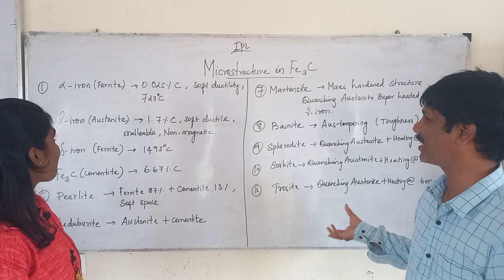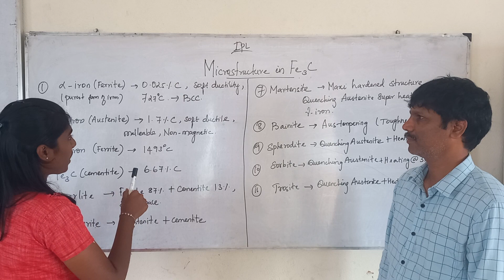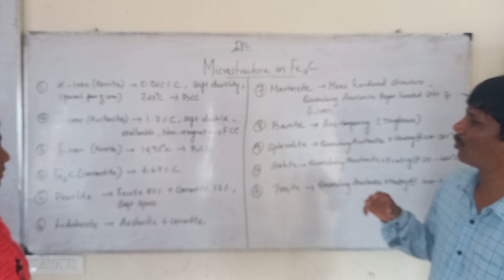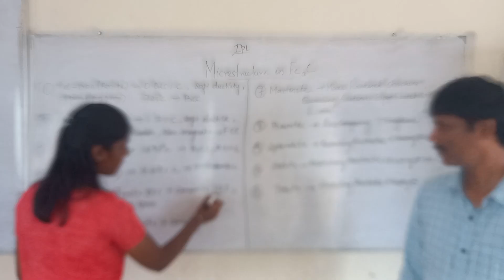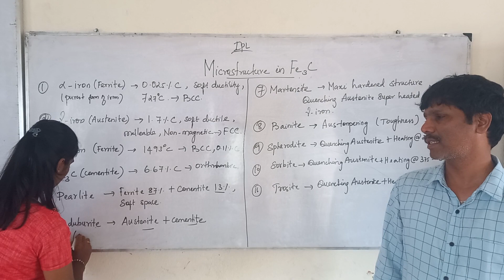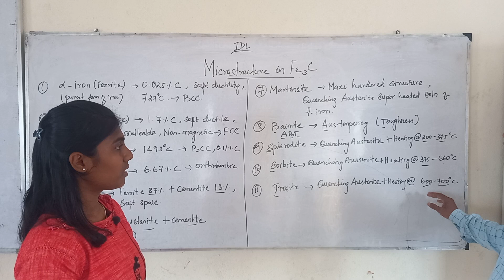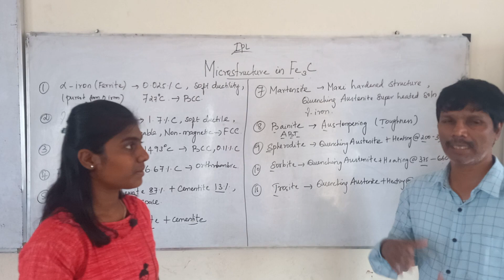MICROSTRUCTURE OF IRON CARBIDE DIAGRAM | IPL | STUDENTS INTERACTIVE SESSION | MECHANICAL ENGINEERING